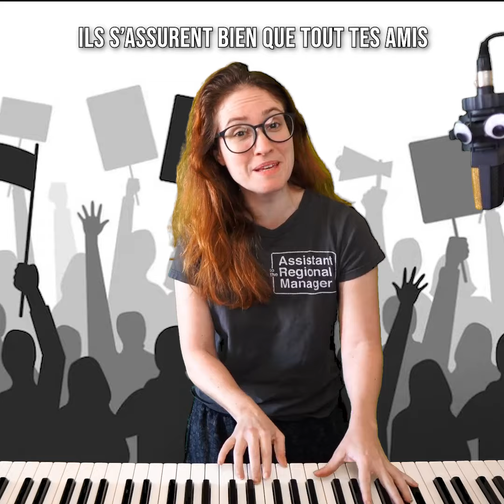Medley - Personnel de soutien public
À la demande générale, voilà une partie 2 de mon medley de la grève, cette fois pour le personnel de soutien dans la fonction publique! Je n'ai pas pu tous vous nommer, n'hésitez pas à mettre votre profession en commentaires!